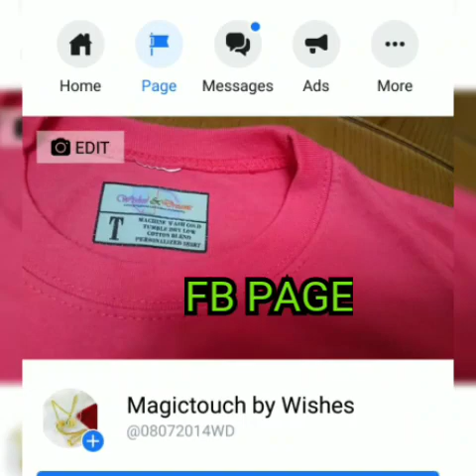Vitamin E moisturizing cream ( trending online)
Vitamin E moisturizing cream. Pinag aagawang bilhin online .

vitamin e cream
vitamin e lotion